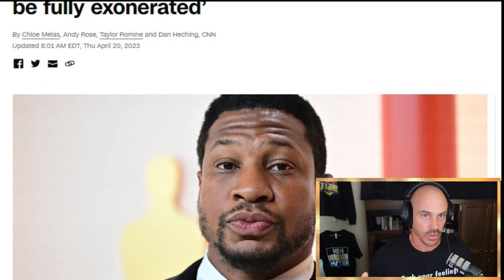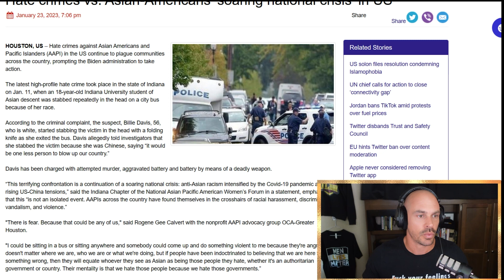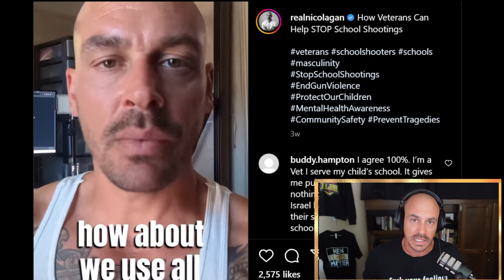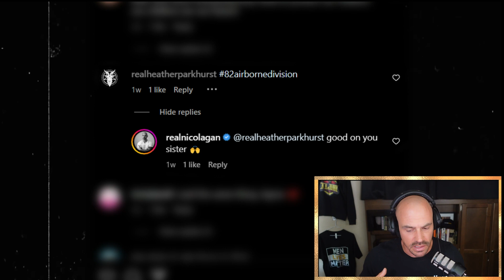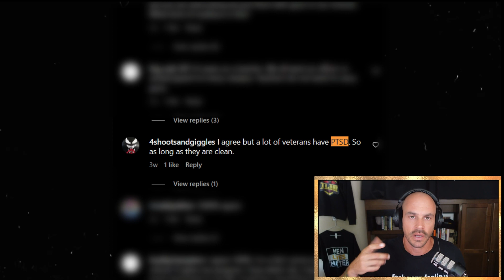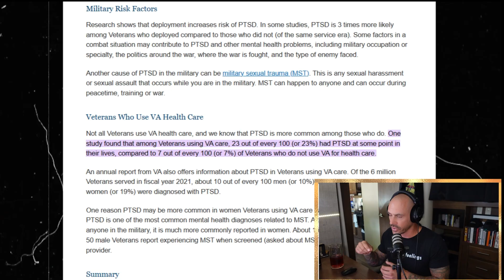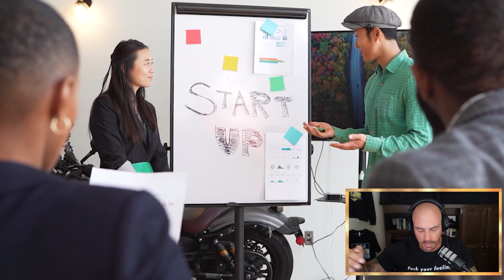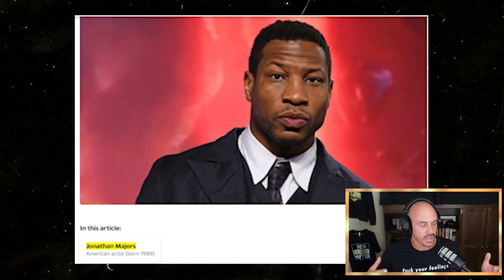Exploring Solutions To Modern Day Problems | The Nico Lagan Show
In today’s episode, Nico Lagan discusses several current events in his podcast. He first talks about the idea of placing armed veterans in schools to prevent school shootings. He then discusses the accusations of sexual harassment against Jonathan Majors and the relevance of the MeToo movement for men. Finally, he brings up the topic of transgender individuals in women's sports and asks whether men have a place in women's sports.

This episode is hosted by Nico Lagan - a focus coach who helps men become good men. To know more about Nico, connect with him

THE TAKEAWAYS:

-Using Veterans as Armed Guards in Schools
-The Problem with the Cancel Culture
-A Call to Action for Child Safety

QUOTES:

“There's nothing more important than purpose. A man without purpose is meaningless.” -Nico Lagan

“If you want to be the change in the world, be the change you want to see, if you want to be the person doing something, inspire others to do the same.” -Nico Lagan

ABOUT THE HOST:

Nico Lagan
Entrepreneur, Coach, Author and Podcaster.

TIMESTAMPS:

00:00 | Show Intro
00:48 | Exploring Solutions: Armed Veterans in Schools, Jonathan Majors and MeToo Movement, and Transgenders in Women's Sports
05:52 | Using Veterans as Armed Guards in Schools
08:19 | Analyzing PTSD Rates Among Veterans
11:45 | The Role of Armed Veterans in Schools
14:35 | Parents take matters into their own hands to protect children
17:32 | A Call to Action for Child Safety
18:44 | The MeToo Movement and the Justice System
23:52 | The Problematic Definition of Sexual Harassment
25:27 | The Problem with the Cancel Culture
27:15 | Should Accusations Be Enough to Ruin Lives Without Due Process
29:35 | Conclusion

WHO IS NICO LAGAN:

Nico Lagan is a men's coach, an entrepreneur, a Muay Thai instructor, podcaster and sales professional. He strives to help men achieve their personal legends by becoming strong men. Nico grew up without the guidance of a strong masculine figure. It sent him on the search for a mentor. Not knowing what he was looking for, he associated with and idolized the wrong men. His decision to have a teen to quit school and sell drugs led him on the wrong path.

Nico Lagan is an entrepreneur, a men's coach, a Muay Thai instructor, podcaster, keynote speaker and author. Because he grew up without the guidance of a strong masculine figure, Nico has dedicated his life to help mentorless become good men.

PURPOSE by Nico Lagan Book

This video contains topics with adult language and content with no B.S. It is not suitable for anyone under the age of 18 and may not be suitable for all adult viewers. View at your own discretion.

This podcast is produced by Personal Legends Production.